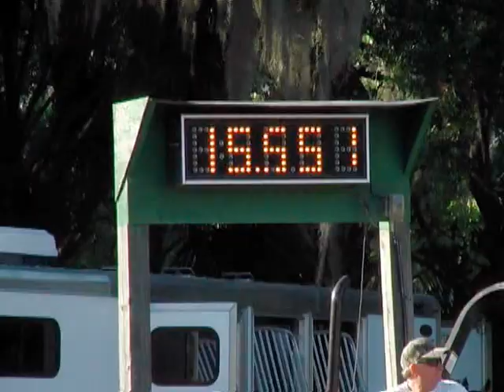Tammi + Mobe - Open - Suncoast - Sandspur - 26 May 2012.mpg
Open Barrels
Suncoast
Sandspur Arena
26 May 2012